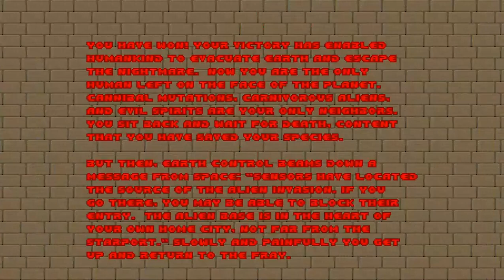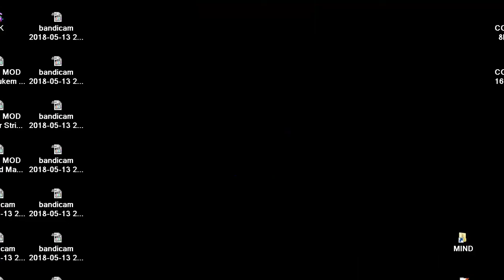DOOM MOD Sector 6 66 By Paul De Bruyne MAP 11 & AGAIN MAP 11 LAST MAP ENDS